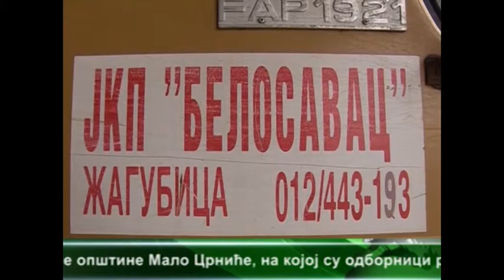Priprema za zimsku sezonu 01 12 2015